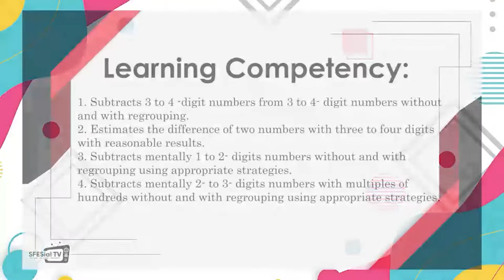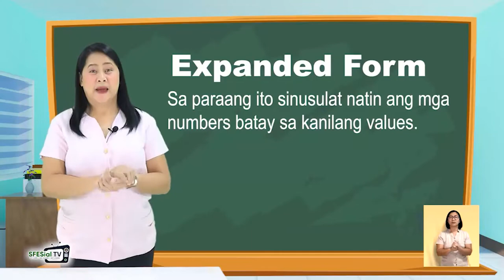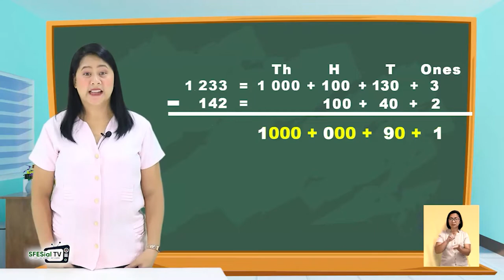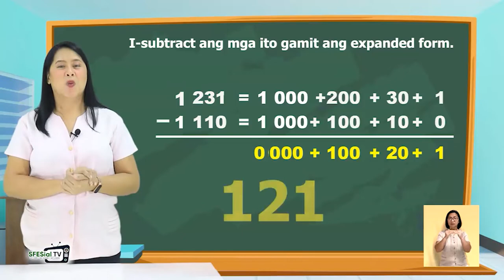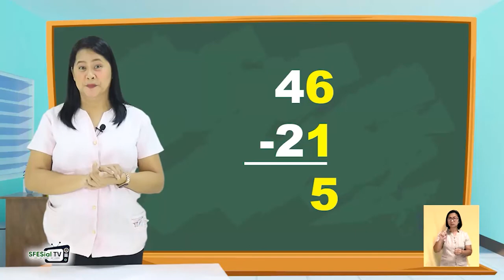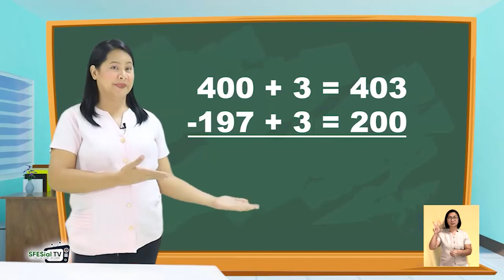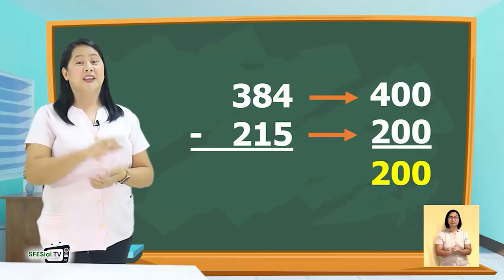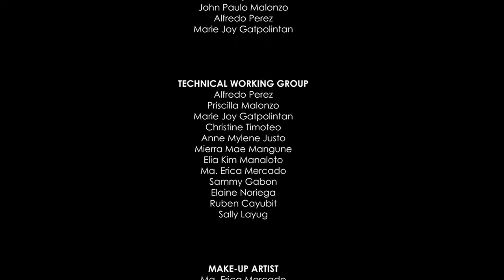Mathalino Q1 Week 6